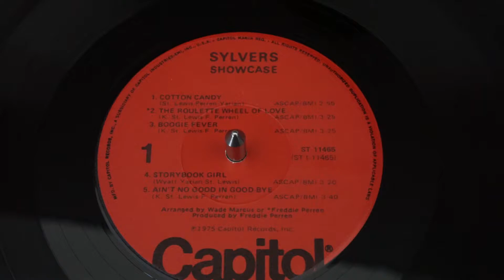The Sylvers Storybook Girl